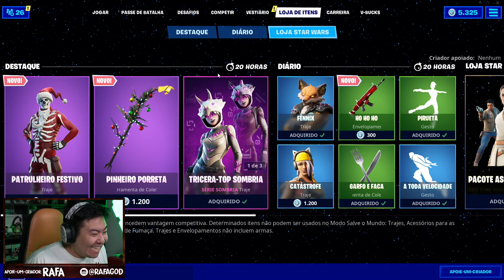*NOVA* SKIN DO CAVEIRÃO DE NATAL CHEGOU NO FORTNITE!!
No vídeo de hoje finalmente uma skin incrível chegou na loja! A skin do caveirão de natal está sensacional!

PC: i7 6700K // GTX 1080 TI STRIX // 16GB RAM

CONFIG JOGO:
Sens: ,110 / ,110
DPI: 400